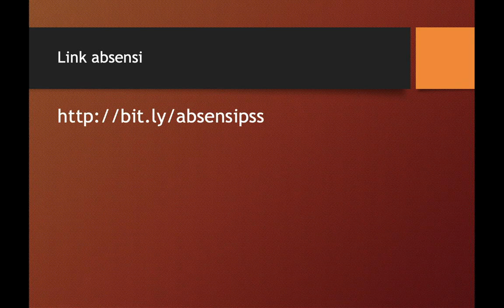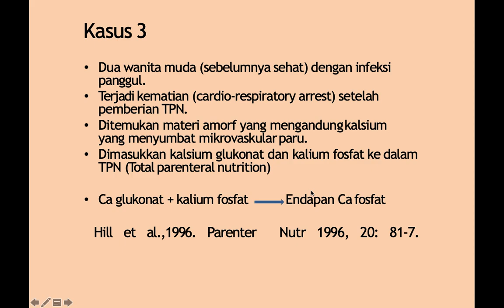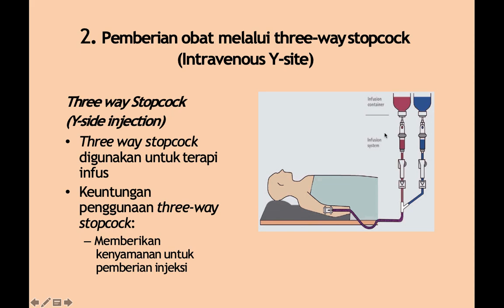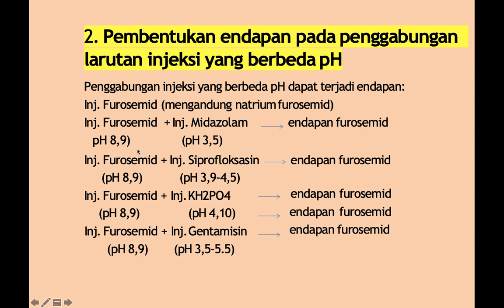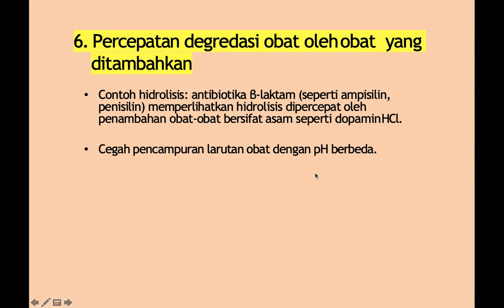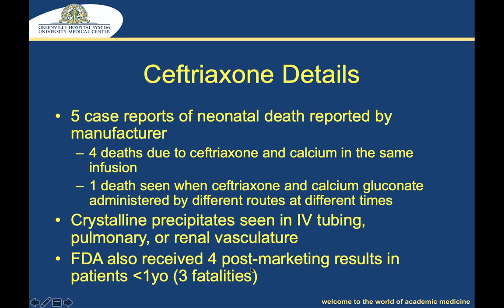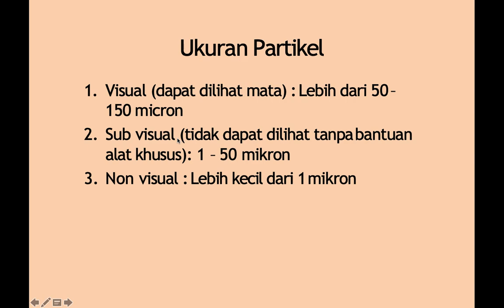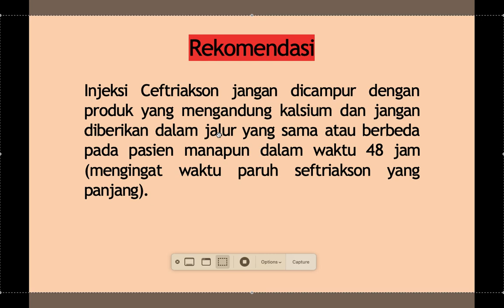Inkompatibilitas Sediaan Steril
Pertemuan Kelima Materi Kuliah Pencampuran Sediaan Steril STIKES Dirgahayu Samarinda